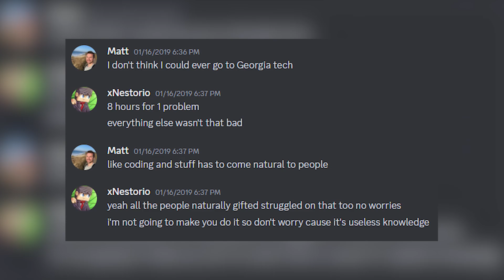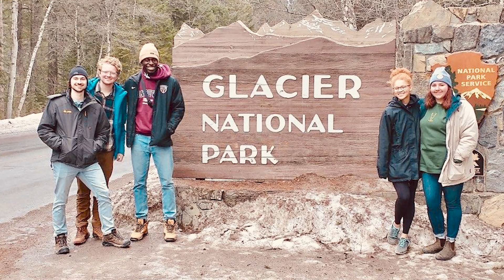From high school dropout to Georgia Tech graduate, Matthew Epperson's turned his life around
First-generation computer science graduate Matthew Epperson has gone from a high school dropout to graduating from Georgia Tech with highest honors. A high school friend, who is now a Tech alumnus, encouraged him to pursue higher education. Starting out at Georgia State’s University’s Perimeter College, Epperson transferred to Tech. He is now preparing to move to the Bay Area in January to start as a software engineer with Walmart Global Tech.